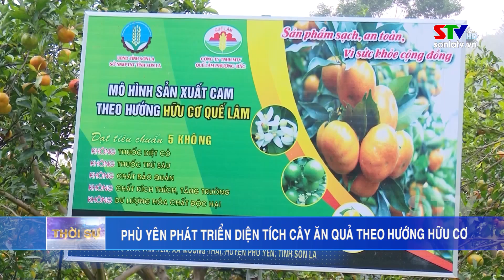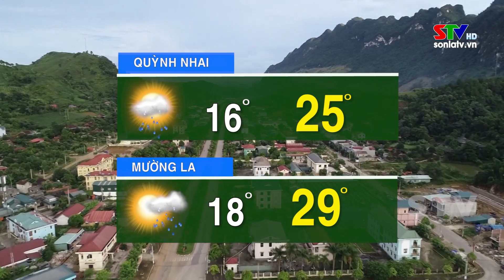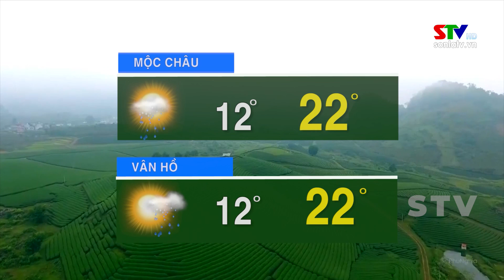Thời sự truyền hình tối ngày 06/3/2023